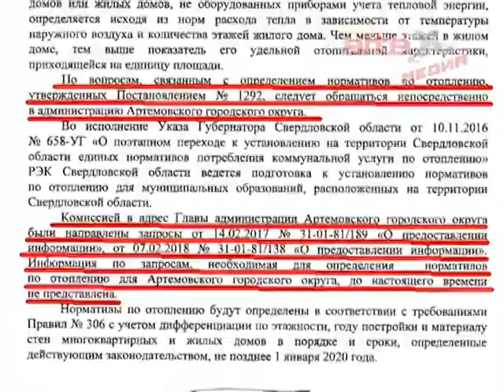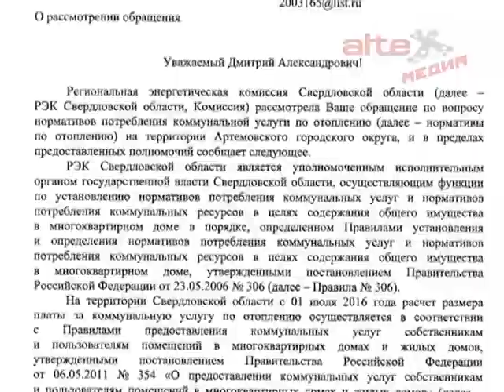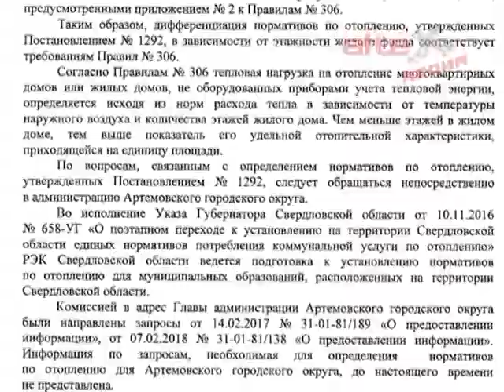Вся правда о том, как глава и чиновники позволяют обирать своё население